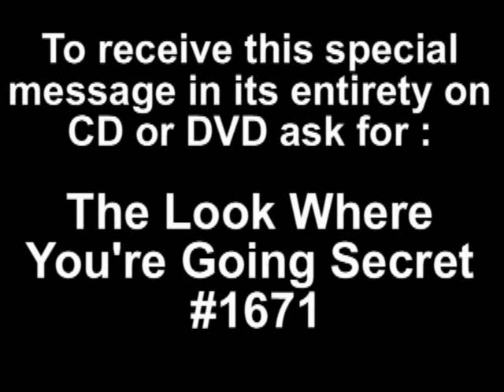The Look Where You're Going Secret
1671 The Look Where You're Going Secret. Where are you heading? One of the most important & most practical keys of success spiritually and in this world.